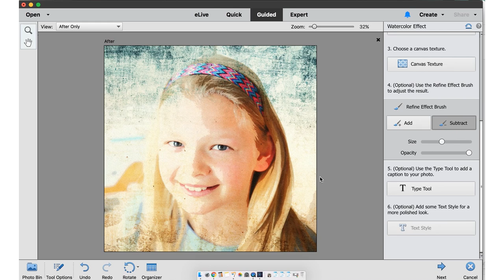Create a Photo Wrapped Canvas with Skip to My Lou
Freshen up your home décor this spring! Join Cindy Hopper of Skip to my Lou and create your very own watercolor works of art out of your favorite family photos